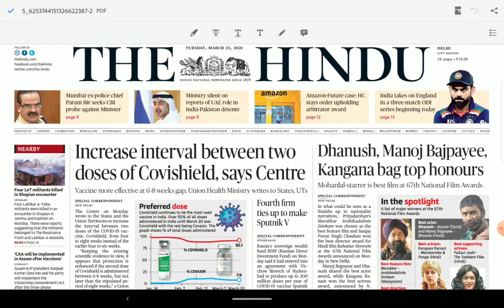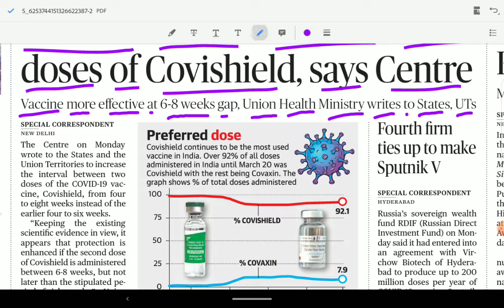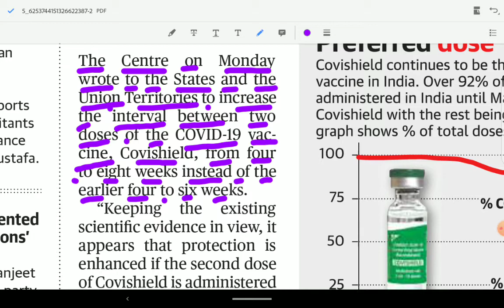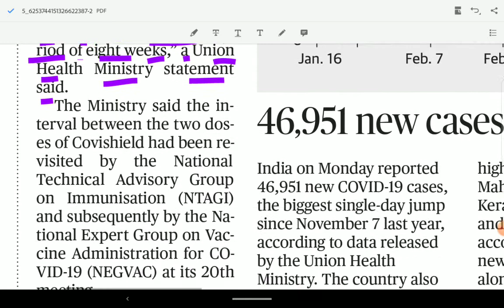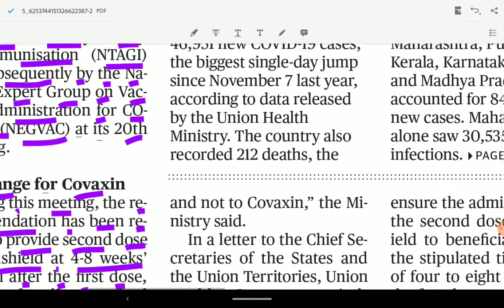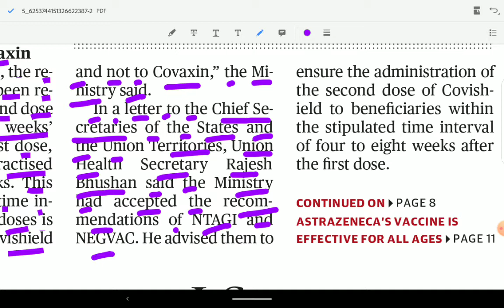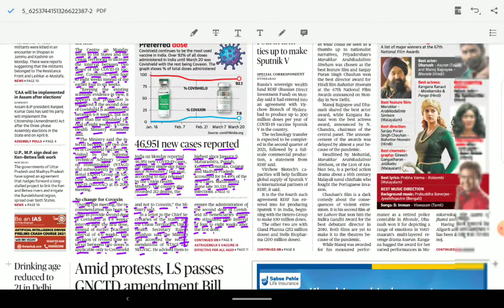The Hindu News Clips Reading -1